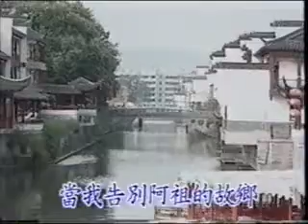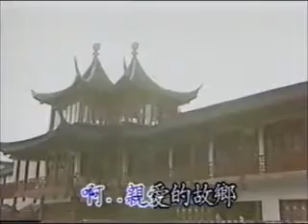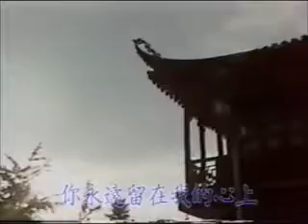故鄉 我的故鄉 文苑 玩唱卡拉